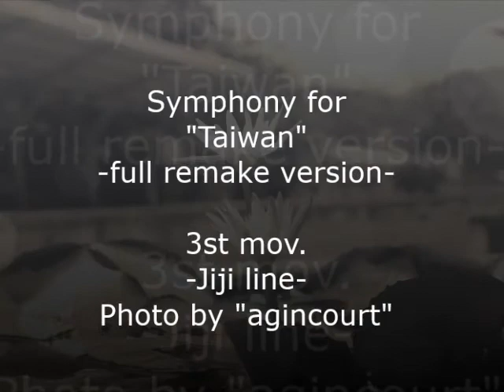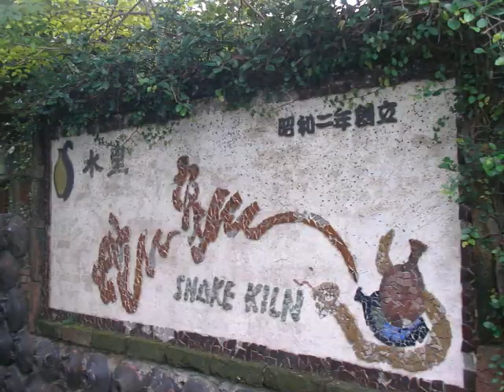交響動画「台湾」 第三楽章 "Jiji line" Full remake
集集線與周辺的美景。
「台湾雑景12」のFull remakeです。